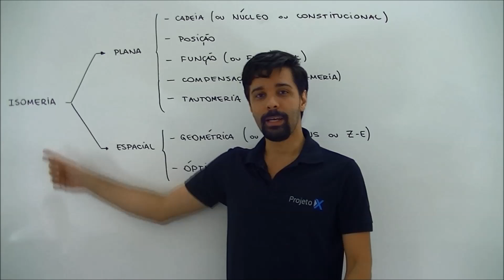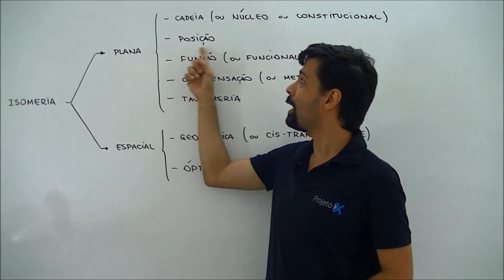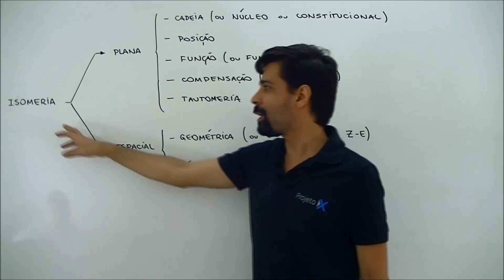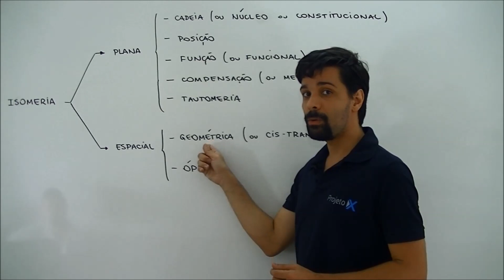Xtensivo Química I - Isomeria Assenoff Fev 2014